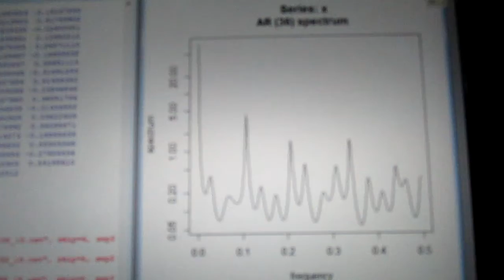超音波技術：多変量自己回帰モデルによるフィードバック解析